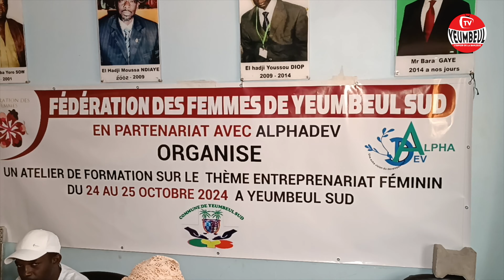Atelier de formation sur l'entrepreneuriat des femmes de yeumbeul sud en partenariat avec Alphadev.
Atelier de formation sur l'entrepreneuriat féminin organisé par la fédération des femmes de yeumbeul sud en partenariat avec l'ONG Alphadev.
Cet atelier se déroule du 24 au 25 octobre 2024 à la salle de délibération de la Mairie de Yeumbeul SUD.